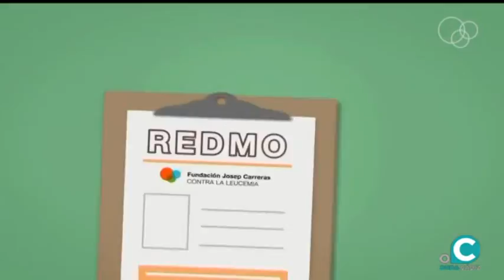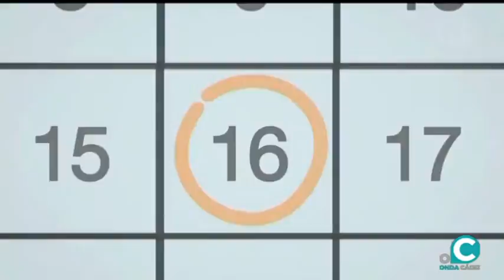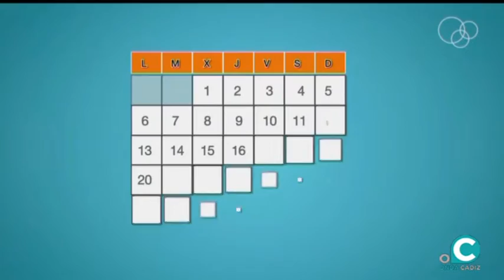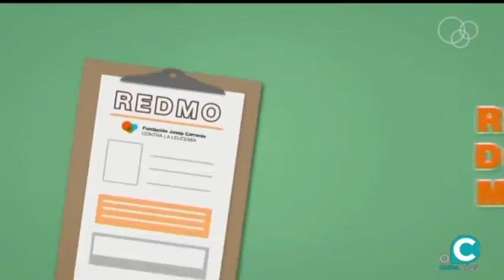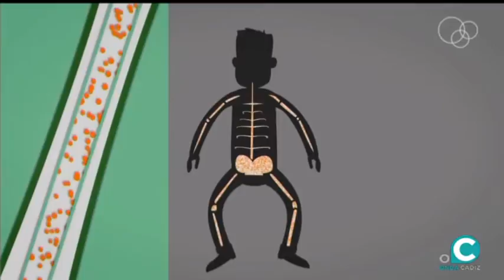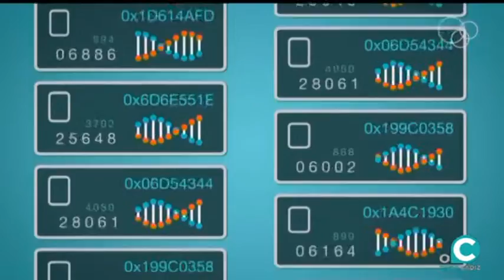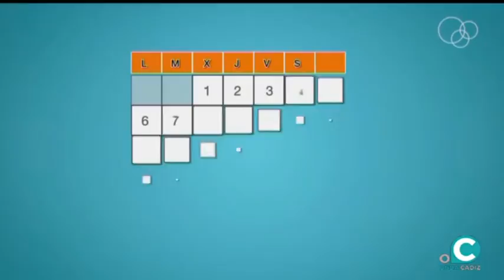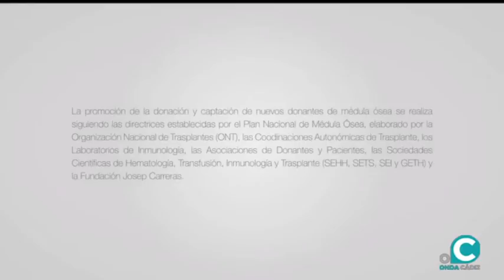EL MIRADOR SOCIAL 13 06 19 3 Pádel contra la leucemia